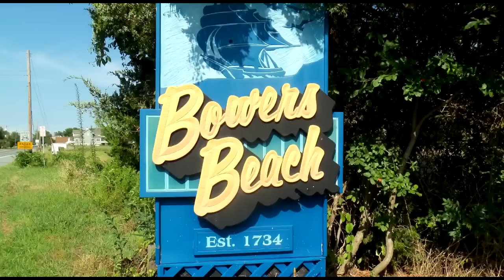Bowers Fire Company Christmas Banquet 2011